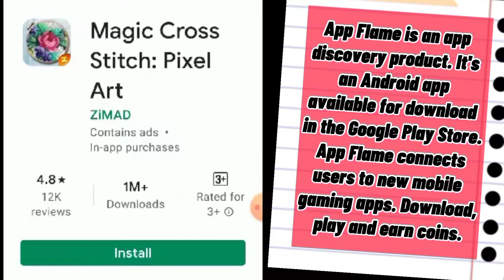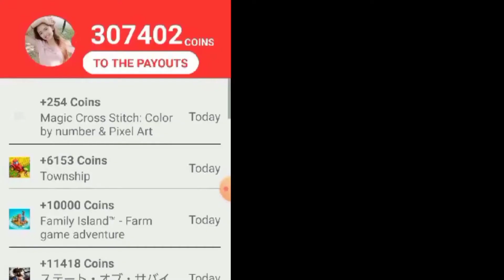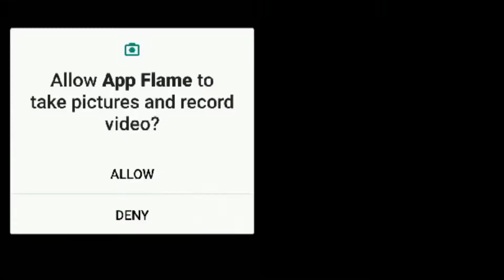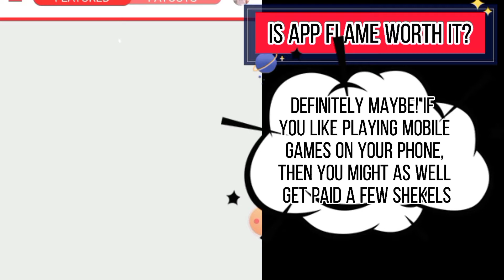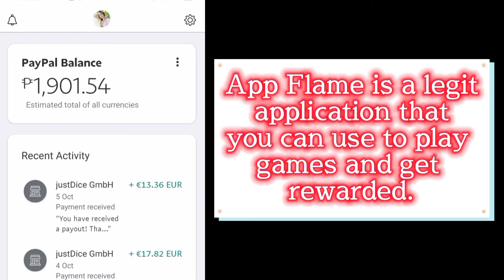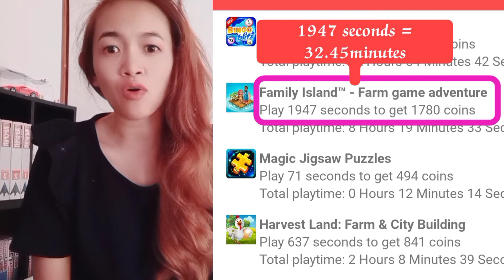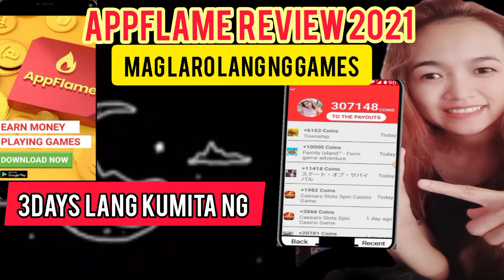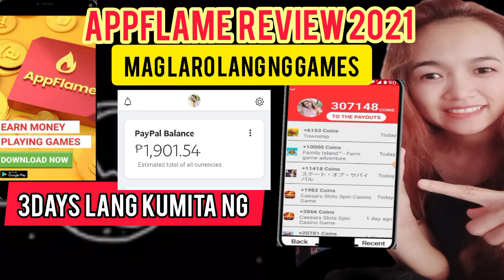APP FLAME REVIEW 2021 || MAGLARO LANG NG MGA GAMES HINDI KAILANGAN NG INVITE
Nakuha ko agad in 3 DAY maglaro ka lang! | NEW LEGIT APP w/ OWN proof & live withdrawal